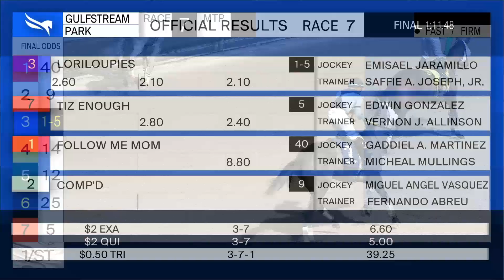Gulfstream Park April 3, 2021 Race 7